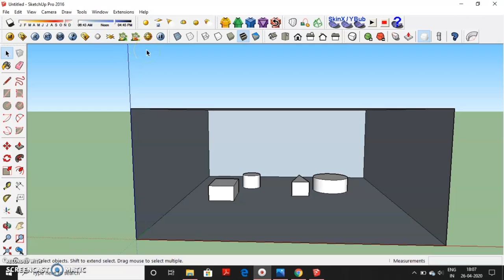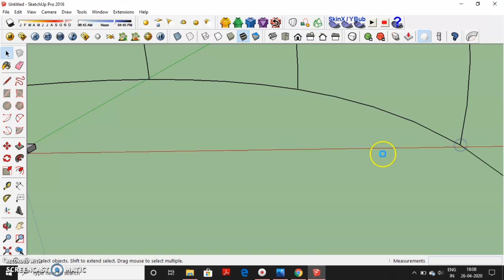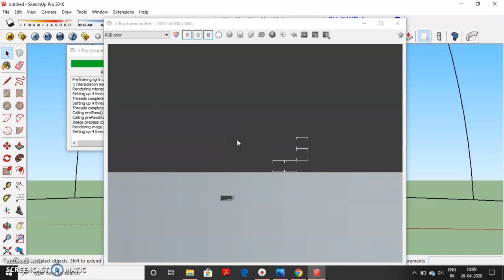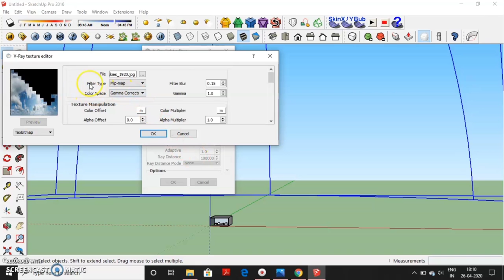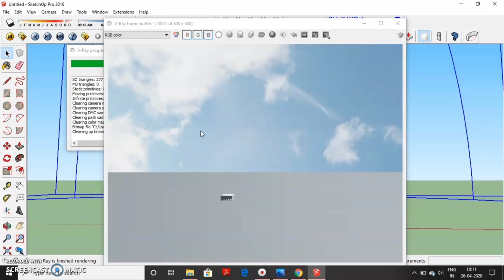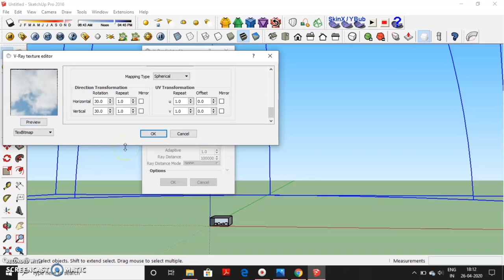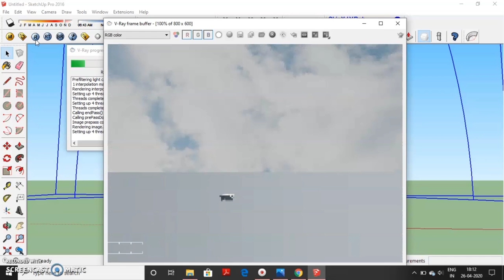How To Make Sky In Sketchup ll Sketchup Tutorial || Use of Dome Light || V Ray Tutorial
This video is about how to make SKY in Sketchup. Sky is made with the help of dome light. It is a Vray Tutorial for use of dome light.
How do you add a background in SketchUp?
How do I make a SketchUp model more realistic?
How do I add Sky to SketchUp VRay?

Overview. V-Ray Dome Light shines inward at the scene as if from a spherical or hemispherical light source outside the scene extents. This light is frequently used for Image-Based lighting using panoramic HDR images as environments

How do I use dome light in VRAY for SketchUp?
How do I use lights in SketchUp VRAY?
How do I change my sky to VRAY in SketchUp?
How do I add Hdri to Sky in VRAY SketchUp?